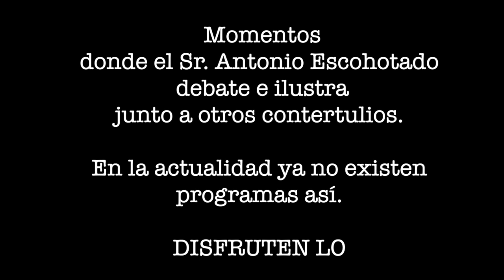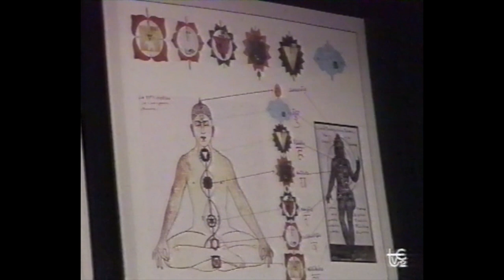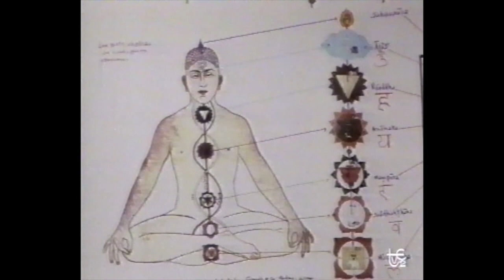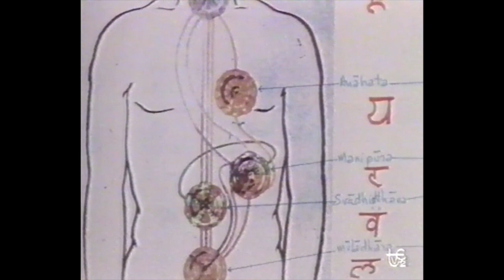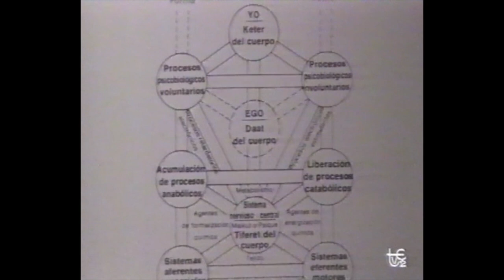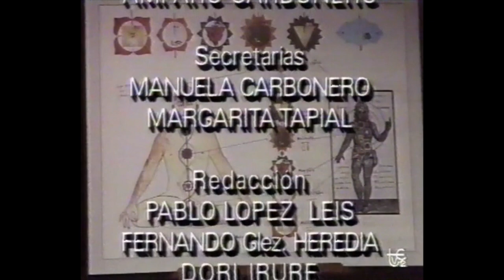-el mundo por montera- Antonio Escohotado y Fernando Sánchez Drago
Este vídeo trata de: el mundo por montera